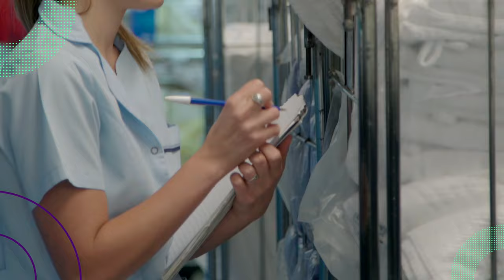Entrepreneurial Spirit - DUI Inc.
DUI Inc. is changing the game in industrial laundry from a humble start in a small laundry business to being named Small Business of the Year. Located in a sprawling 22,000 square-foot space in Guayama, they're committed to reducing waste with their reusable medical clothing. Catering to 400 customers weekly across Puerto Rico, they're not just providing a service but making a statement. Carlos Bonilla, DUI Inc.'s visionary, is leading the way toward a sustainable, comfortable future for medical garments in a world of disposables. DUI Inc., where innovation meets sustainability.